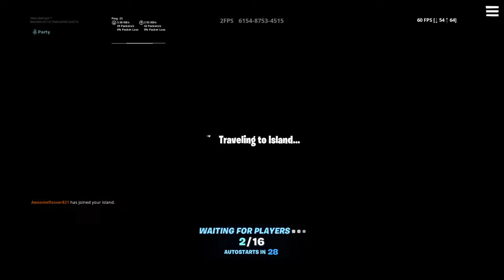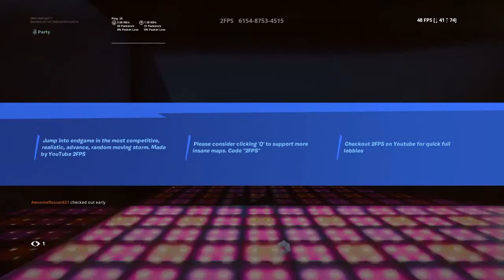1v1s and solos!!!!!!!!!